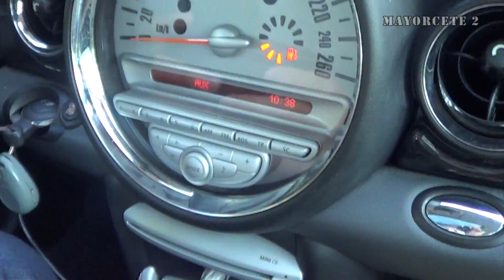Mayorcete - Un Día de Airsoft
Un día con airsoft!!